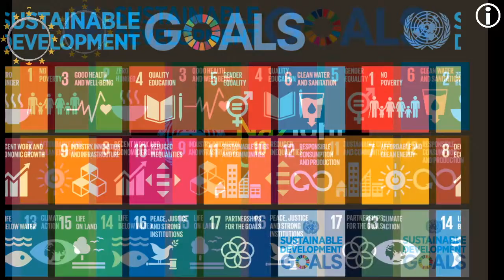DOMinDIE / DOMenica / NOVembre / glossario etimologico / giornate mondiali / etymcolor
▬▬▬▬▬▬▬▬▬▬▬ஜ۩۞۩ஜ▬▬▬▬▬▬▬▬▬▬▬▬▬▬

interlingua